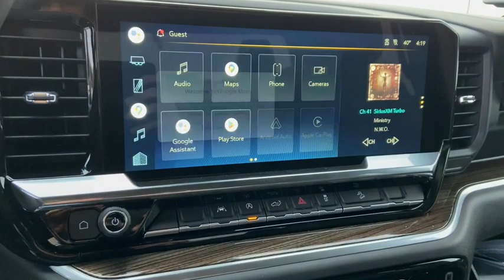2022 Chevrolet Silverado_1500 Saginaw, Midland, Bay City, Freeland, Shields MI NG613000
Dark Ash Metallic New 2022 Chevrolet Silverado_1500 RST available in Saginaw, Michigan at Serra Saginaw. Servicing the Midland, Bay City, Freeland, Shields, MI area.

Serra Saginaw
4200 Bay Rd

Silverado leases starting at $350/month with $2500 cash or trade equity due at signing. 36 month 10K miles per year balance of miles to drive on STK # NZ520389. Must qualify for certain rebates. See dealer for details. Offer ends 11/30/2022. Silverado 1500 RST 4D Crew Cab EcoTec3 5.3L V8 4WD 10-Way Power Driver Seat w/Lumbar 12.3 Multicolor Reconfigurable Digital Display 120-Volt Bed Mounted Power Outlet 120-Volt Instrument Panel Power Outlet 4-Wheel Disc Brakes 6-Speaker Audio System ABS brakes Air Conditioning Alloy wheels All-Star Edition All-Weather Floor Liner (LPO) (AAK) Apple CarPlay/Android Auto Auto High-beam Headlights Auto-Locking Rear Differential Automatic Emergency Braking Automatic temperature control Bluetooth For Phone Brake assist Chevrolet Connected Access Capable Chevytec Spray-On Black Bedliner Color-Keyed Carpeting Floor Covering Compass Convenience Package Deep-Tinted Glass Delay-off headlights Dual Exhaust w/Polished Outlets Dual front impact airbags Dual front side impact airbags Dual Rear USB Ports (Charge Only) Dual-Zone Automatic Climate Control Electric Rear-Window Defogger Electrical Steering Column Lock Electronic Cruise Control Electronic Stability Control EZ Lift Power Lock & Release Tailgate Following Distance Indicator Forward Collision Alert Front dual zone A/C Front fog lights Front Frame-Mounted Black Recovery Hooks Front LED Fog Lamps Front Pedestrian Braking Front reading lights Front Rubberized Vinyl Floor Mats Fully automatic headlights HD Rear Vision Camera Heated Driver & Front Outboard Passenger Seats Heated Power-Adjustable Outside Mirrors Heated Steering Wheel Heavy-Duty Air Filter High Gloss Black Mirror Caps Hill Descent Control Hitch Guidance Inside Rear-View Mirror w/Tilt Keyless Open & Start Leather Wrapped Steering Wheel LED Cargo Area Lighting Low tire pressure warning Manual Tilt/Telescoping Steering Column Not Equipped w/Steering Column Lock Occupant sensing airbag Off-Road Suspension OnStar & Chevrolet Connected Services Capable Overhead airbag Power Front Windows w/Driver Express Up/Down Power Front Windows w/Passenger Express Down Power Rear Windows w/Express Down Preferred Equipment Group 1SP Protection Package Rear 60/40 Folding Bench Seat (Folds Up) Rear Rubberized-Vinyl Floor Mats Rear Wheelhouse Liners Rear window defroster Remote Vehicle Starter System SiriusXM w/360L Standard Suspension Package Standard Tailgate Steering Wheel Audio Controls Theft Deterrent System (Unauthorized Entry) Trailering Package Wheels: 20 x 9 Painted Aluminum Wi-Fi Hot Spot Capable Wireless Phone Projection Z71 Off-Road & Protection Package Z71 Off-Road Package.br2022 Chevrolet Silverado 1500 RST 4WD EcoTec3 5.3L V8 Dark Ash MetallicbrOur experienced sales staff is eager to share its knowledge and enthusiasm with you. Prices for new Chevrolet vehicles are based GM Employee pricing eligibility. Price does not include Tax Title License and Documentary Fee of $230;$500 - Chevrolet Cyber Cash Event Targeted Private Offer. Exp. 11/30/2022
Convenience Package|Preferred Equipment Group 1SP|Protection Package|Standard Suspension Package|Trailering Package|Z71 Off-Road & Protection Package|Z71 Off-Road Package|6 Speakers|6-Speaker Audio System|AM/FM radio: SiriusXM with 360L|Dual Rear USB Ports (Charge Only)|Premium audio system: Chevrolet Infotainment 3 Premium|Radio data system|Radio: Chevrolet Infotainment 3 Premium System|SiriusXM w/360L|Steering Wheel Audio Controls|Wireless Phone Projection|Air Conditioning|Automatic temperature control|Dual-Zone Automatic Climate Control|Electric Rear-Window Defogger|Front dual zone A/C|Rear window defroster|120-Volt Bed Mounted Power Outlet|120-Volt Instrument Panel Power Outlet|Bluetooth For Phone|EZ Lift Power Lock & Release Tailgate|Power driver seat|Power Front Windows w/Driver Express Up/Down|Power Front Windows w/Passenger Express Down|Power Rear Windows w/Express Down|Power steering|Power windows|Remote keyless entry|Remote Vehicle Starter System|Steering wheel mounted audio controls|Auto-Locking Rear Differential|Manual Tilt/Telescoping Steering Column|Off-Road Suspension|Speed-sensing steering|Traction control|4-Wheel Disc Brakes|ABS brakes|Dual front impact airbags|Dual front side impact airbags|Electrical Steering Column Lock|Front anti-roll bar|Front wheel independent suspension|Keyless Open & Start|Low tire pressure warning|Not Eq